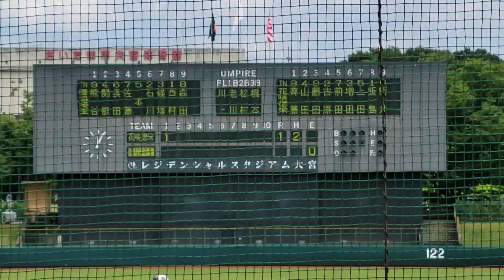【高校野球】花咲徳栄VS獨協埼玉埼玉県大会3回戦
母校の応援に行きました！３年ぶりの吹奏楽部とチアリーダーの応援に感動しました！
次の4回戦も頑張ってください📣